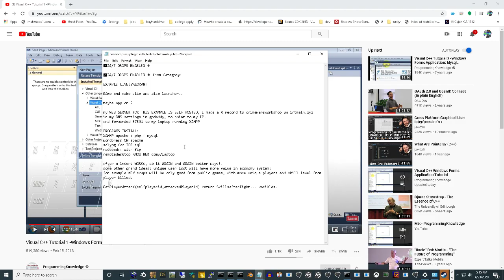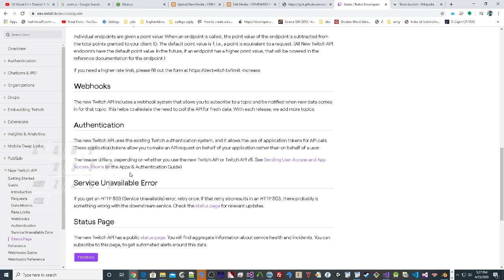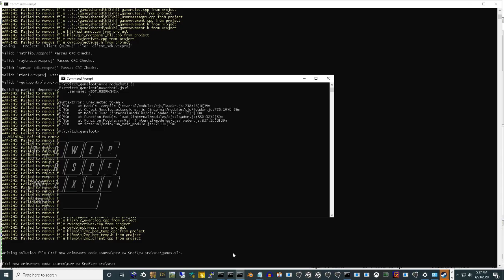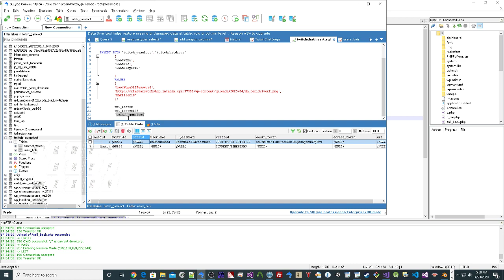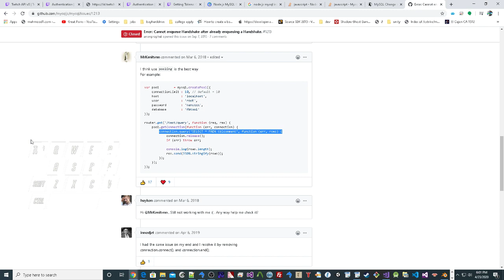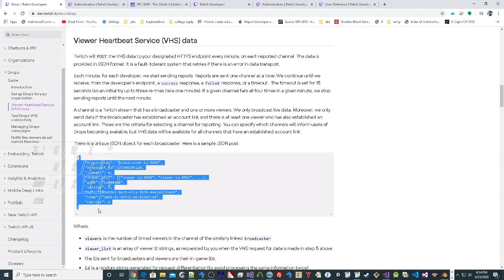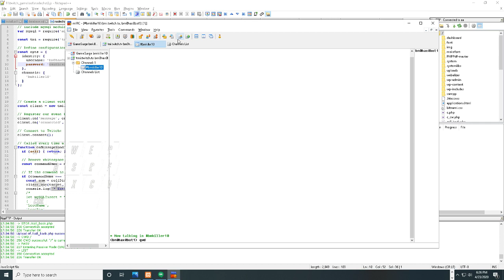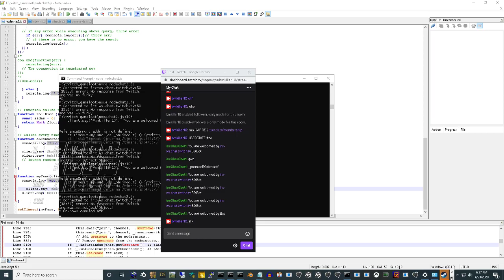✅24/7 DROPS ENABLED 🔸 making a twitch game drop system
✅24/7 DROPS ENABLED 🔸

✅24/7 DROPS ENABLED 🔸 from Category:

EXAMPLE LIVE:VALORANT

GAme and make site and also launcher..

maybe app or 2

my WEB SERVER FOR THIS EXAMPLE IS SELF HOSTED, I made a A record to crimewarsworkshop on intmain.xyz
in my DNS settings in godaddy, to point to my IP.
and forwarded 57501 to my laptop running XAMPP

PROGRAMS INSTALL:
XAMMP apache + php + mysql
wordpress ON apache
sqlyog for IDE sql
notepad++ with ftp
remotedesktop ANOUTHER comp/laptop

after a insert WORKs, do it AGAIN and AGAIN better ways!.
some other grand ideas: unique user loot will have more value in economy system:
for example MCV scaps will be only good from public games, with more unique players and skill level from player killed.

GetPlayerAttacK(selfplayerid,attackedPlayerid) return SkillsafterFight... varibles.